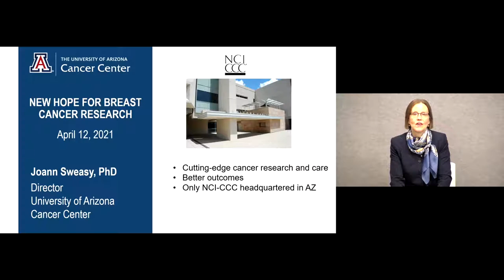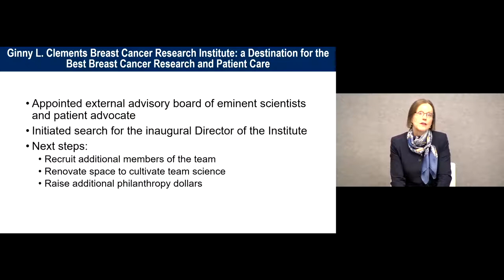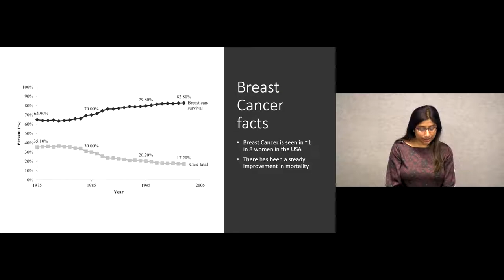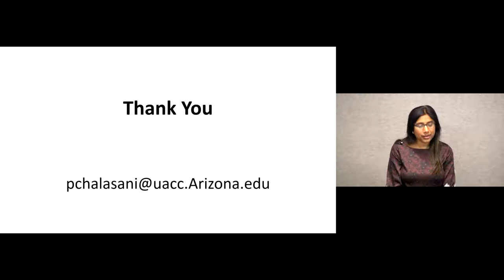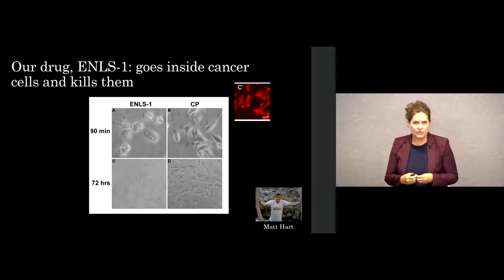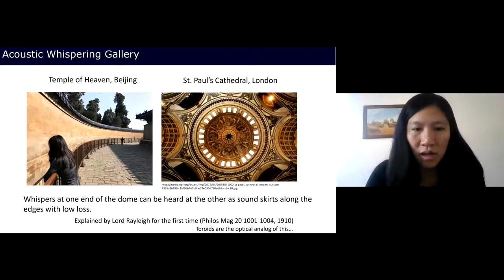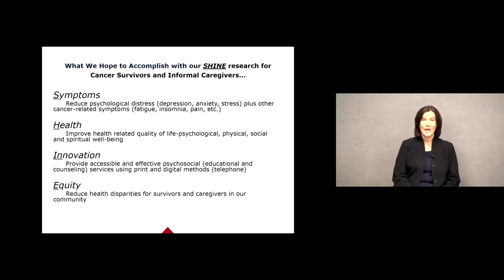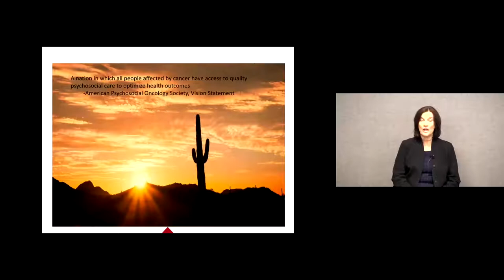The Ginny L. Clements Breast Cancer Research Institute: New Hope for Breast Cancer Research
TUCSON, Ariz. — The University of Arizona Health Sciences and the UArizona Cancer Center celebrated the 65th anniversary of breast cancer survivor Ginny L. Clements and the establishment of the Ginny L. Clements Breast Cancer Research Institute.